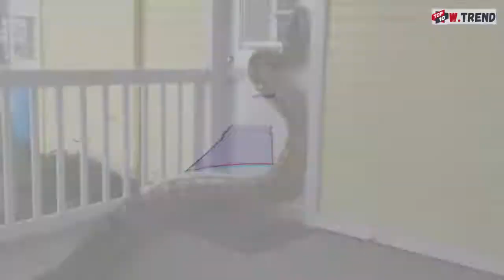TOP 10 BIGGEST & MOST DANGEROUS SNEAK EVER EXIST IN THE WORLD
TOP 10 BIGGEST SNEAK EVER EXIST IN THE WORLD
You won't believe this sneak really exist on our planet they are bigger than you think if you enjoy the video hit that subscribe button and that notification bell so you won't miss any of our amazing future video